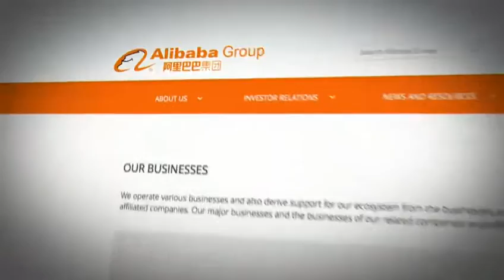BIV on Global BC Nov 12 2015 Finning cuts jobs, Alibaba's big November sale